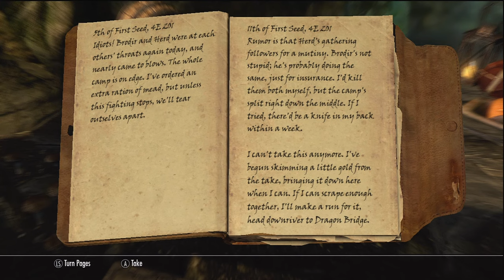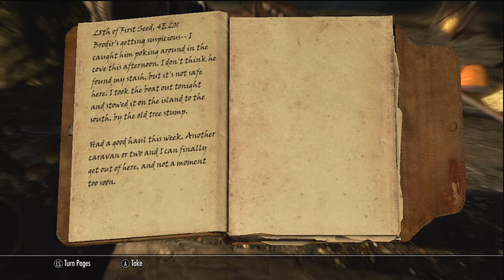Let's Play The Elder Scrolls V: Skyrim - Part 426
Robbers gorge is infiltarated by Elwynn and Co. with the goal being the retrieval of a book for Urag.

***If you are interested in joining my LP forum and discussing anything LP related or otherwise then head over Everyone is welcome***